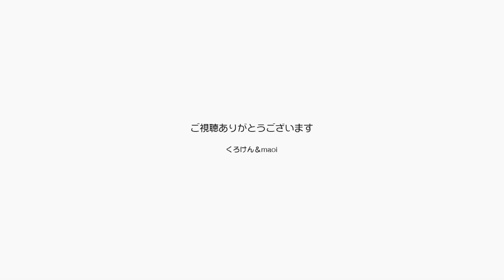くろけんの歌修行 フォークソング同好会 2019/8/10 エレガット・ギターのバランスを確認 加齢による衰えに抗う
実はこのフォークソング同好会のステージが新購入のエレガット・ギターのボリュームやトーンコントロールの確認に期待をしていました。
２週前の開催日は特別にライブだった為今日が大事な日になりました。
収録した動画をよくチェックしてベストの設定を探したいと思います。

６１歳の挑戦！